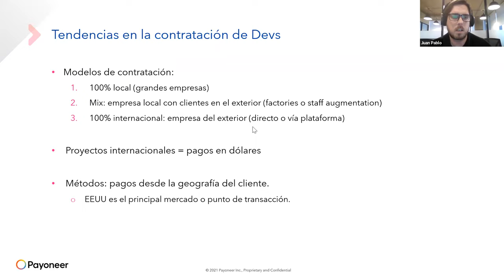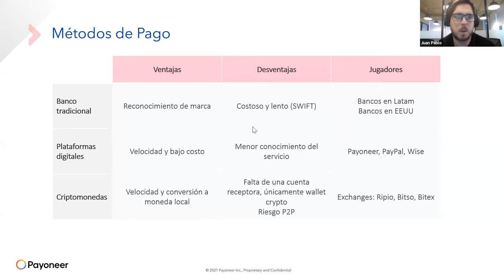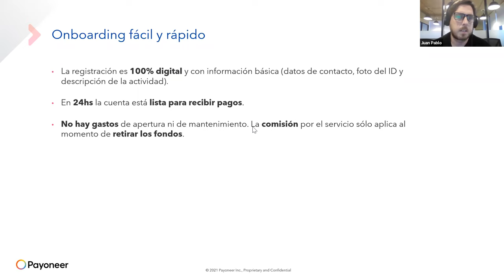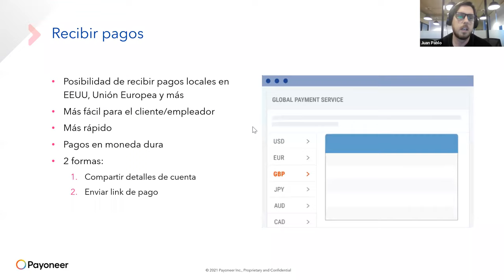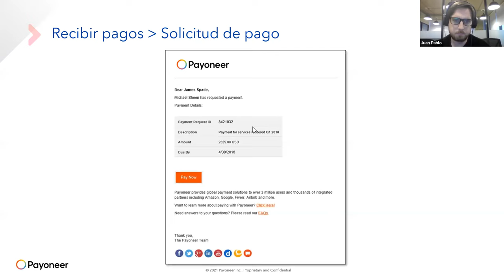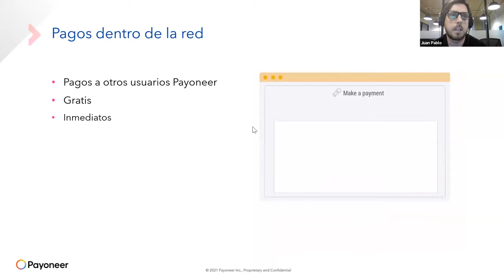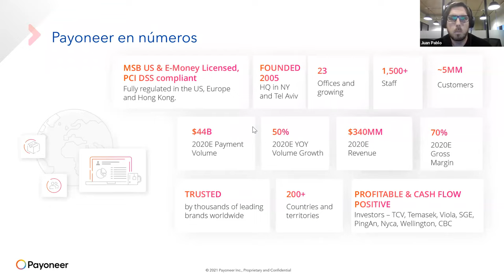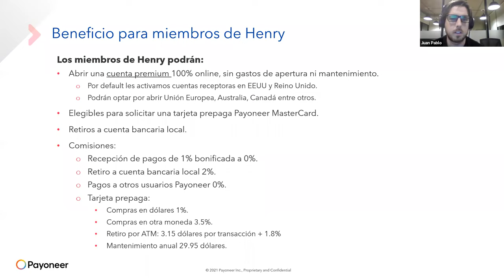Henry Talks | Conseguí trabajo como programador: ¿cómo empiezo a cobrar con @payoneer?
Les traemos el último episodio de nuestras Henry Talks. Una charla MUY pedida: @payoneer 😱😱

Junto a Juan Pablo Campetella, Head of Strategic Partnerships Latam, conversamos sobre:

📈Tendencias en la contratación
💸Métodos de pago más usados
🇺🇸Cómo abrir una cuenta en EEUU
❔Cómo empezar a cobrar con Payoneer
🦾Y lo mejor: ¡beneficios para nuestra comunidad!

¿Conocían Payoneer? ¿Les quedó alguna duda? ¡Los leemos!

Henry es una startup que nace para democratizar el acceso a la educación en Latinoamérica. Brindamos acceso a carreras tecnológicas a través de un modelo innovador de financiamiento que nos permite invertir en el talento digital del futuro, sin importar su situación económica.

Aplica a la Carrera Web Full Stack de Henry y acelera tu carrera tech 🚀